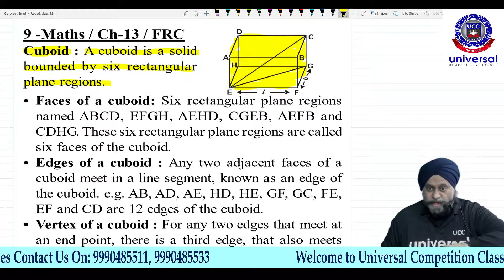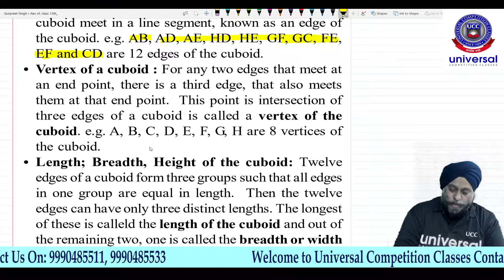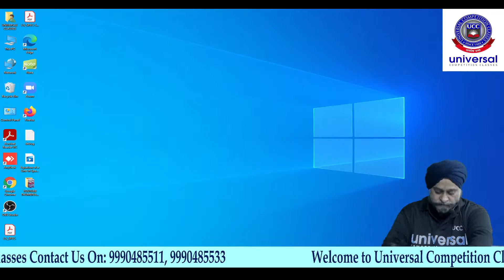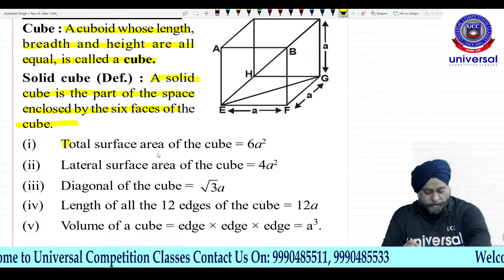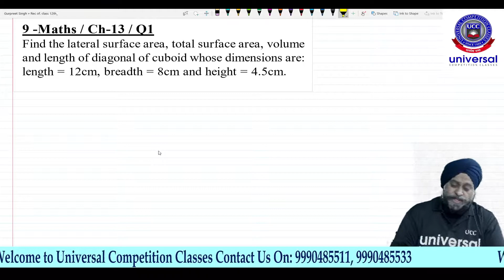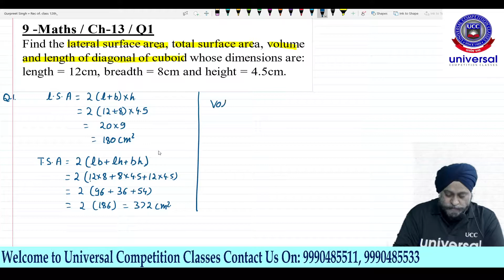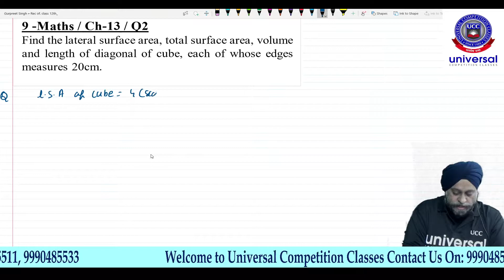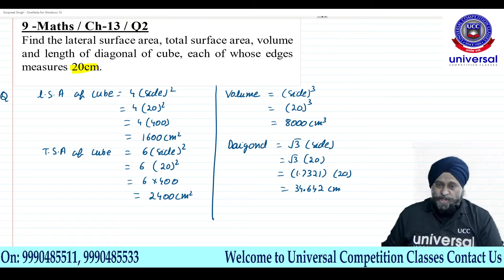CBSE Class 9 Math |Chapter 13 |Surface, Area, and Volume |Formula based Questions |Cube&Cuboid |UCC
Welcome to Lecture 16 of The REVISION SERIES for class 9 Maths by Gurpreet Sir. In this lecture, we will discuss some more Important Questions from Chapter-13; Surface, Area, and Volume. In this video, we shall discuss all the Important Formulas (Total Surface Area, Lateral Surface Area, Volume, Diagnol) of Cuboid and Cube and take-up Questions from Exercise 13.1.

Do write to us in the comments sections if you have any queries or doubts or if you want us to take up any particular questions or topics.